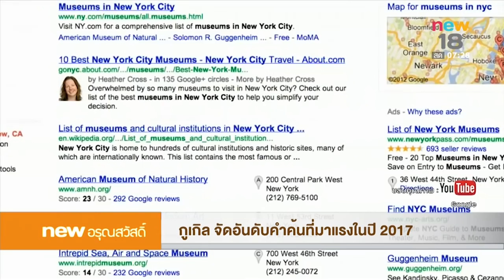นิวอรุณสวัสดิ์ ช่วงที่ 5 | 15 ธ.ค.60 | new18